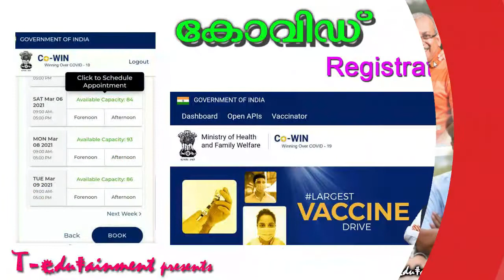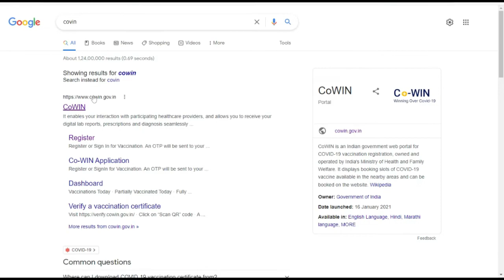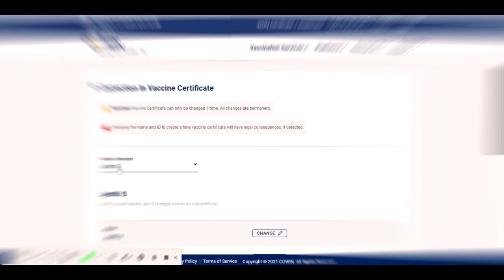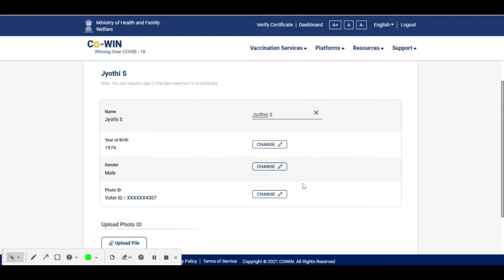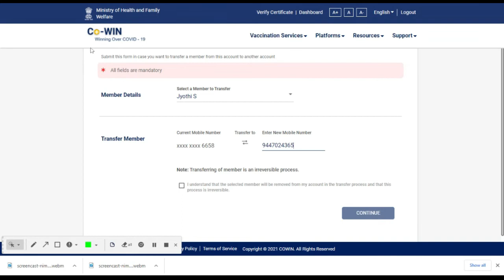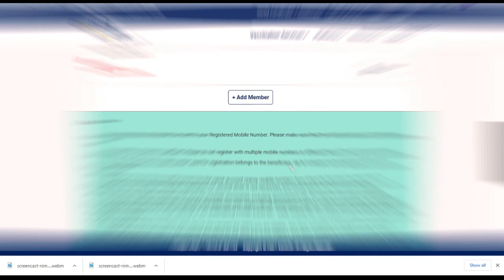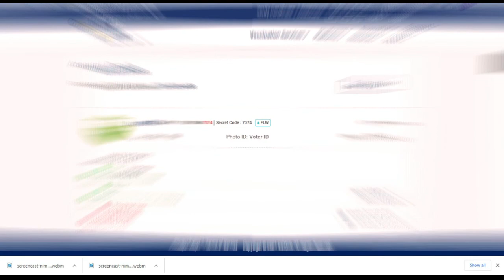How to Correct Covid Certificate ! എങ്ങിനെ കോവിഡ് Certificate തിരുത്താം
How to Correct Covid Certificate  ,
എങ്ങിനെ കോവിഡ്  Certificate തിരുത്താം,
Correcting errors in Covid Certificate